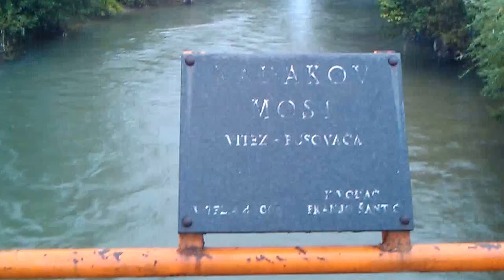Lašva kod R. mosta 082250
Lašva kod Radakovog mosta
Lašva river at Radak bridge

3. listopada 2014